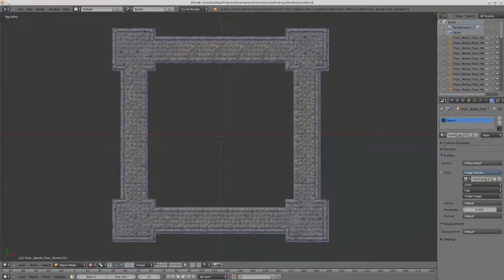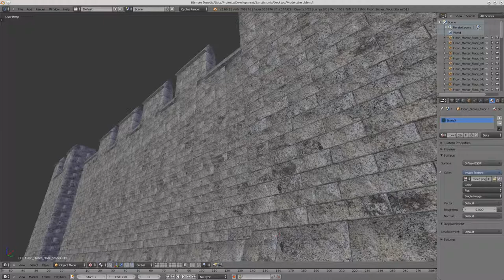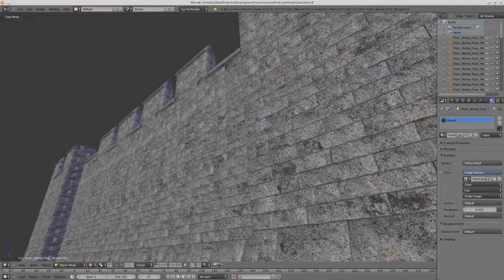Straight and Corner Battlement PWO Progress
This is yesterday's progress; I made more today and am wrapping things up on the corner battlement construction variations. I threw in the Ultima VI soundtrack here for good measure, or more accurately, because it's freaking awesome. :)

I also took off the kid gloves and began using high-resolution images of the Tower of London as reference models. Once you start to notice the details of the stonework you can see thought was given to the cut of every stone. It's pretty amazing and more than a little scary. Those sloped top stones were graded to prevent reaching hands from finding a firm grip, for example. Yikes.